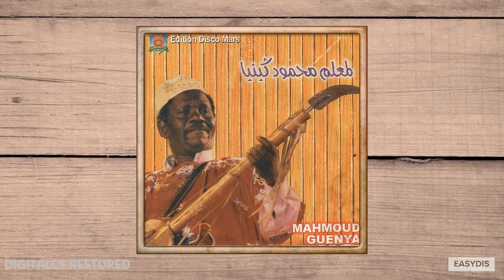Mahmoud guinia - Marhba / مرحبا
Original recording Digitally restored .

Marhba / مرحبا by Mahmoud guinia
from the album: Al bahraoui ,